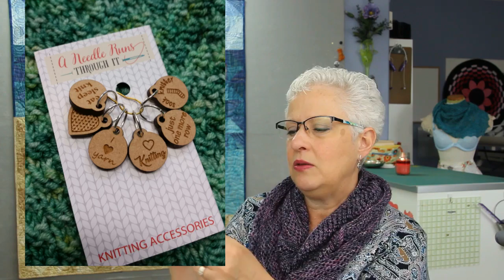Episode 30 ~ I got stuff done!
You can purchase my project bags and hand dyed yarn